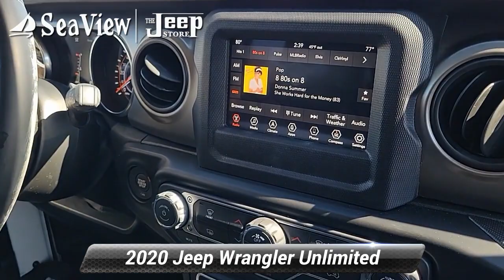Certified 2020 Jeep Wrangler Unlimited Sport S, Ocean Township, NJ J220831A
*ONE OWNER - CLEAN CARFAX - CERTIFIED PRE-OWNED 100,000 MILE WARRANTY**. **SPORT S 4 DOOR 4X4-* .HARD-TOP 7 INCH COLOR DISPLAY WITH APPLE CARPLAY & BACK-UP CAMERA 17 INCH ALUMINUM WHEELS. SECURITY ALARM. VOICE COMMAND WITH BLUETOOTH. POWER WINDOWS & LOCKS. *JEEP CERTIFIED PREOWNED*...7 YEAR 100,000 MILE POWERTRAIN WARRANTY 3 MONTH/3,000 MILE COMPREHENSIVE WARRANTY...5000 COMPONENTS COVERED 24/7 ROADSIDE ASSISTANCE

[RLVID:5739:d7df9d068f6ab71f:ea67e9ccdd69a402:1]